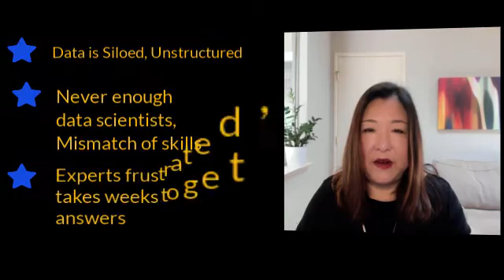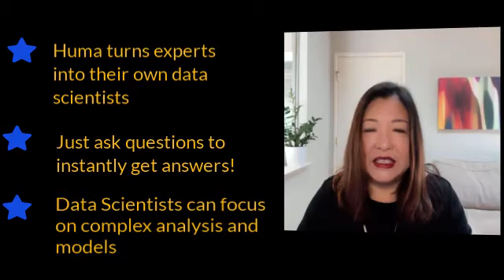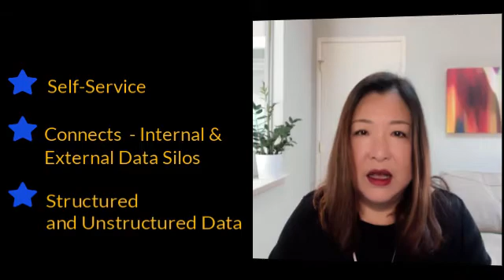Lana Feng Interview DPharm 2020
Interview with Lana Feng, CEO, and Co-Founder of Huma.ai for DPharm 2020

(Lana will be co-presenting with Mohammed Ali
Global Head Digital Trials & Clinical Operations, Boehringer Ingelheim)

Leveraging an ML-enabled, Q&A-based knowledge automation platform for BioPharma